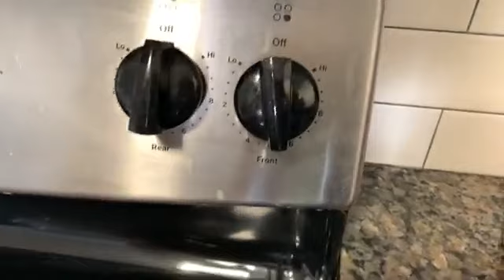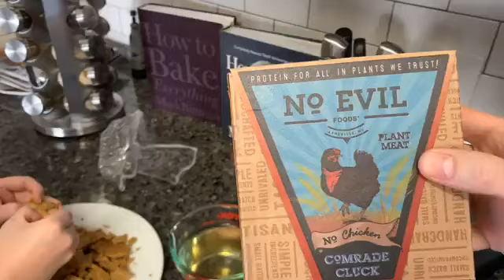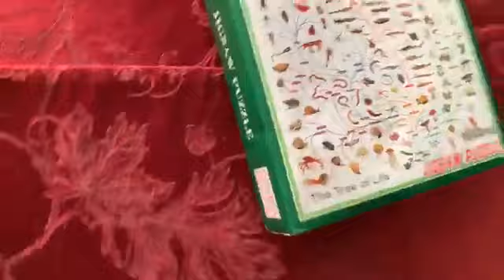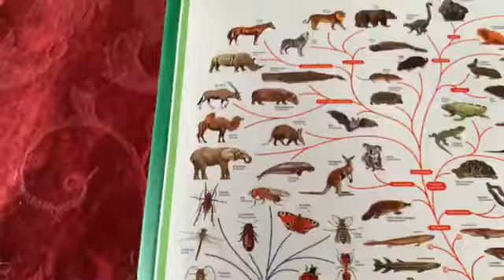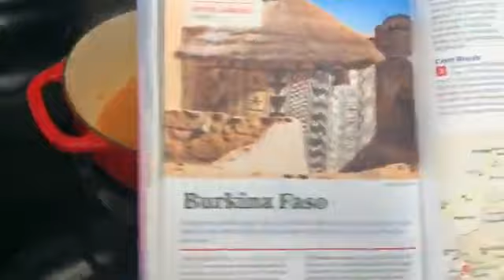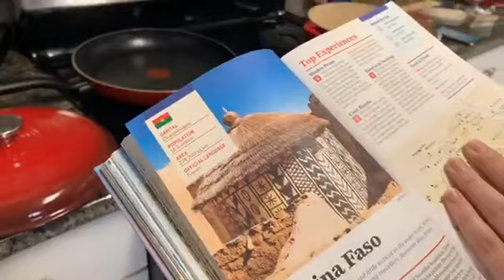Making Fat Rice from Burkina Faso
Hi my name is Exie, and every week I challenge myself to make a meal from a different country, going in alphabetical order. This week I'm making Fat Rice from Burkina Faso. Join me as I cook my way around the world!